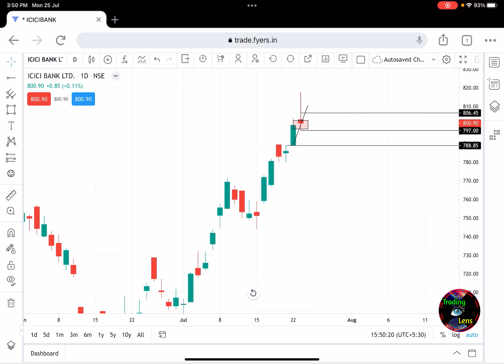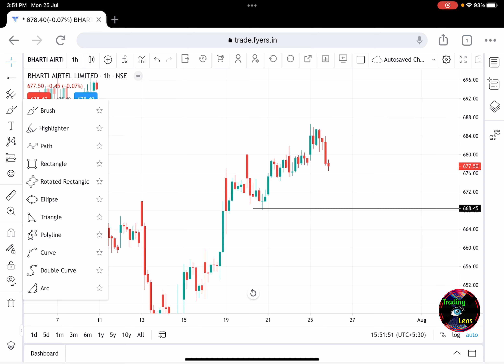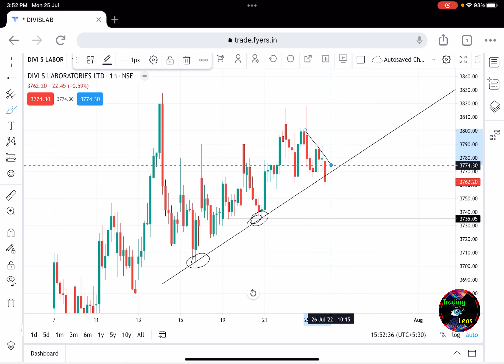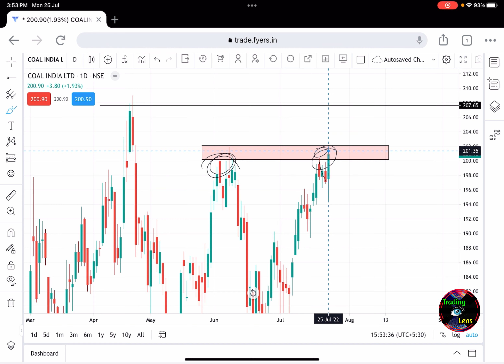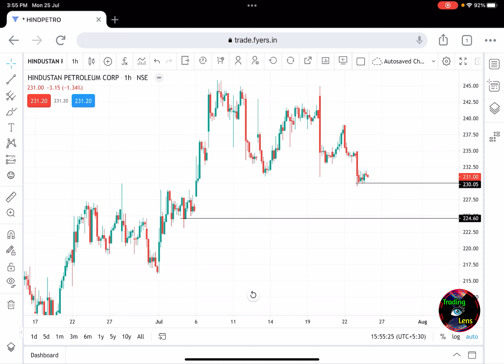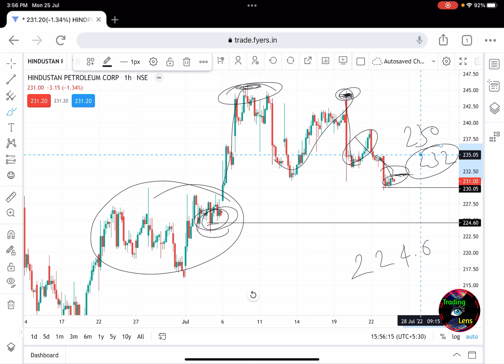DivisLab, Bharti Airtel, Hindpetro, ICICI Bank, Coalindia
DivisLab
Bharti Airtel
Hindpetro
ICICI Bank
Coalindia